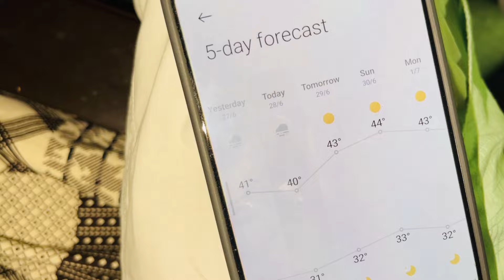Apny Ghr Klye Ento K Rates Pata Krny Bhata Per Gye🧱Humain Kon Sa Rate Mila?😮😳Types Of Bricks?🤔